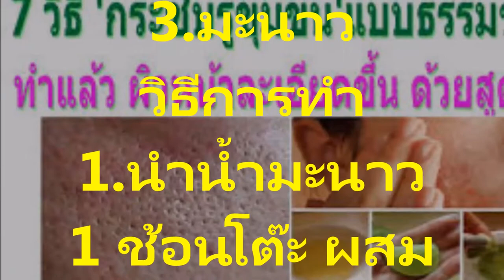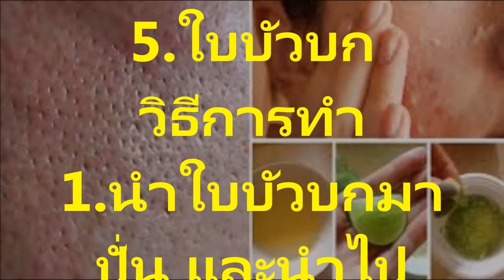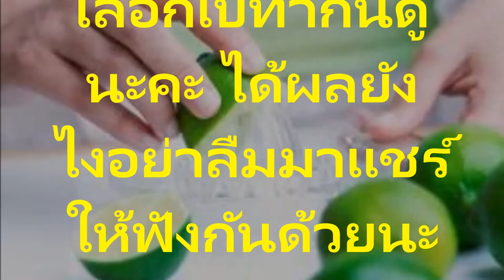แชร์เก็บไว้เลย 7 วิธี กระชับรูขุมขนแบบธรรมชาติ ทำแล้วผิวหน้าละเอียดขึ้น ด้วยสูตรนี้!